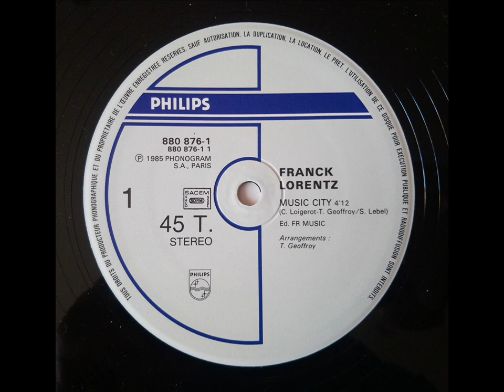Franck Lorentz ‎– Music City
Label:
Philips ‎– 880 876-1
Format:
Vinyl, 12", 45 RPM, Maxi-Single
Country:
France
Released:
1985
Genre:
Electronic, Pop
Style:
Synth-pop, Vocal